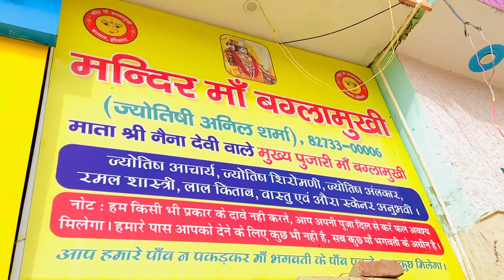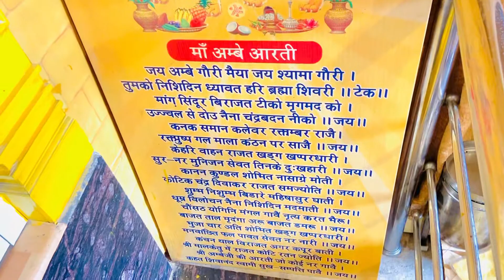Mandir Maa Baglamukhi Ram dev colony karnal mob :8273300006